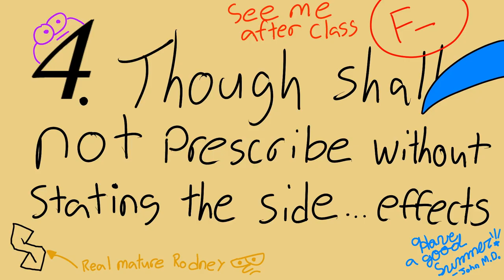Uncle Toucan "Side Effects" (Music Video)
This is Uncle Toucan's world premiere of his first ever song, "Side Effects". I hope you enjoy it as much as I enjoyed making it.